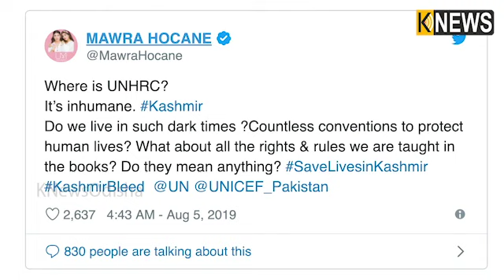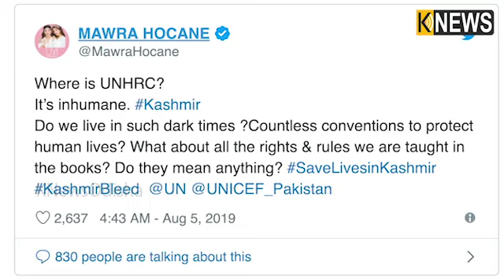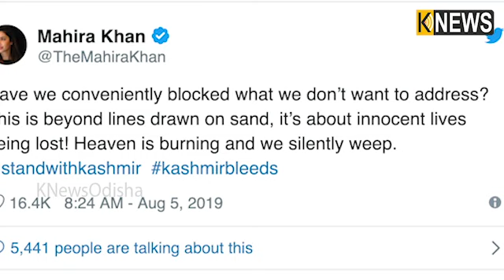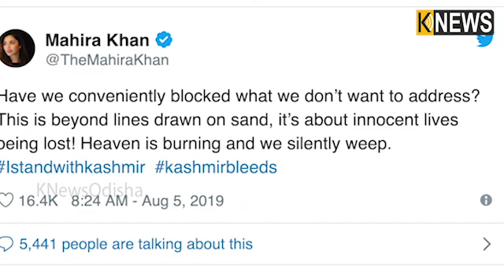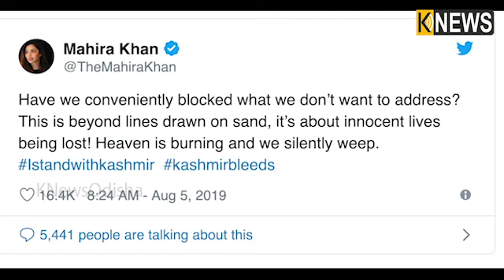ଜମ୍ମୁ-କଶ୍ମୀରରୁ ଧାରା ୩୭୦ ଉଚ୍ଛେଦ ପରେ ଏମିତି ହେଲା ପାକିସ୍ତାନୀ ଅଭିନେତ୍ରୀଙ୍କ ଅବସ୍ଥା || Knews Odisha